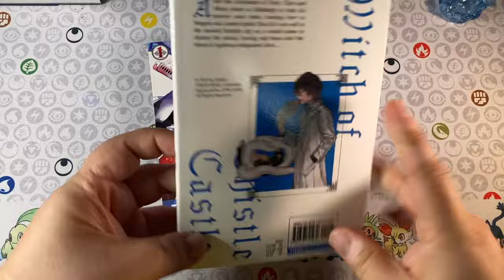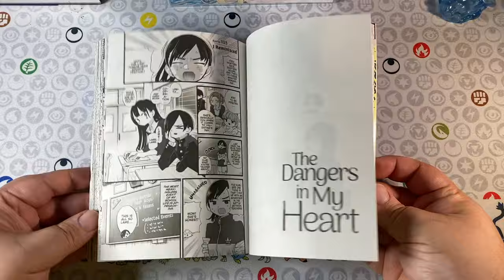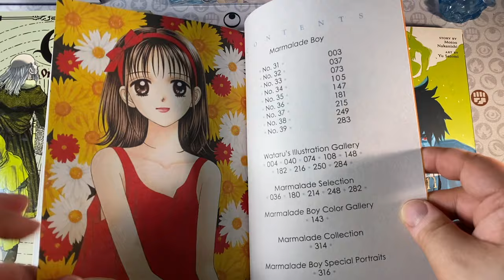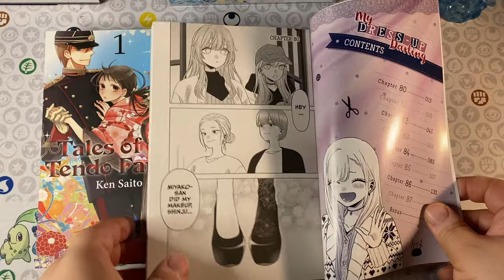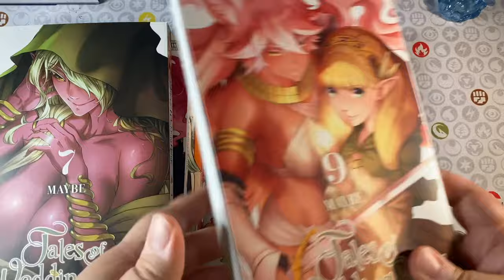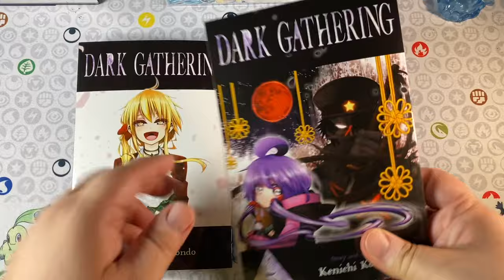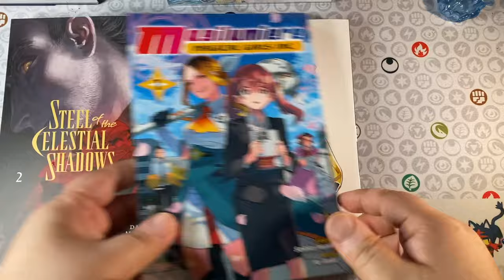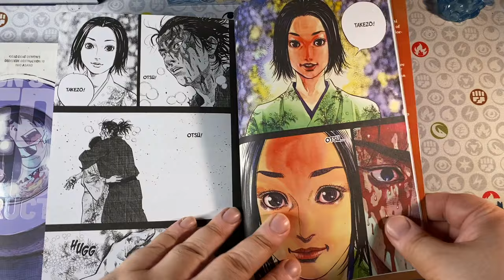MANGA HAUL FOR MAY 2024! 📚